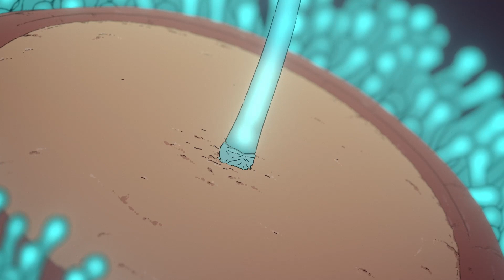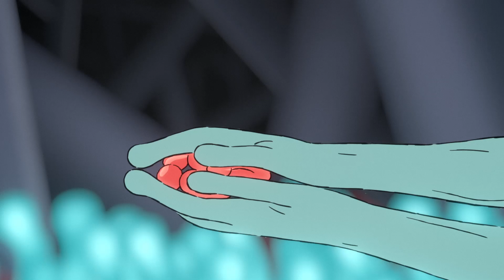Sam & Ursula's Discovery | Scavengers Reign | Max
Sam and Ursula's journey to Demeter.

ScavengersReign is streaming on Max.